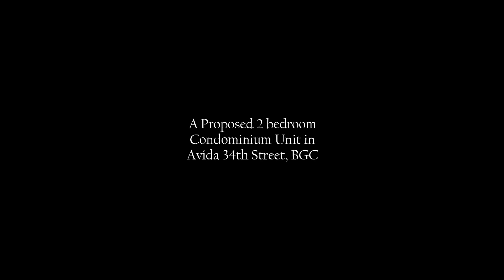Buildeee presents: BGC 34th's proposed Interior Design (3D Render)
Here's a glimpse of what Buildeee designed for a condo unit in BGC! 💙
Need some help in making your dream home a reality?